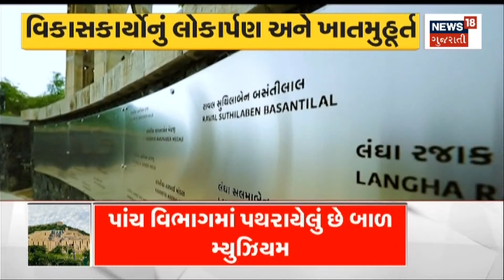PM Modi Gujarat Visit : PM Modi નું Kutch માં કરાશે અભૂતપૂર્વ સ્વાગત | PM Modi In Kutch|Gujarat News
PM Modi will receive unprecedented welcome in Kutch. Replica of lotus made from Tulsi plant.

Kutch માં PM Modi નું થશે અભૂતપૂર્વ સ્વાગત.તુલસીના છોડમાંથી બનાવાય કમળની પ્રતિકૃતિ.n18oc_kutchh